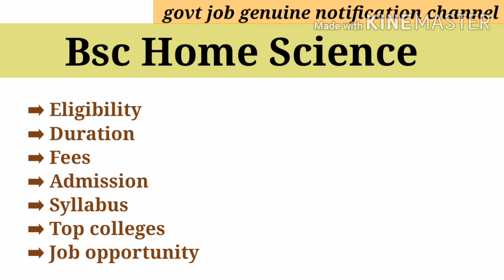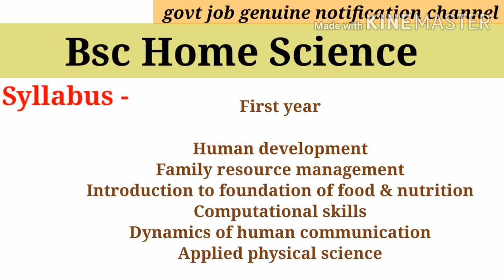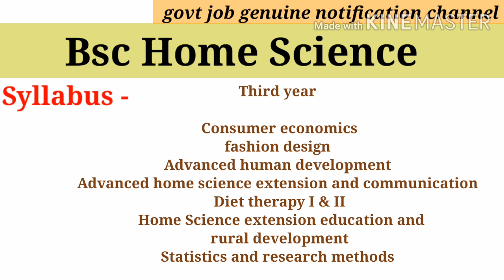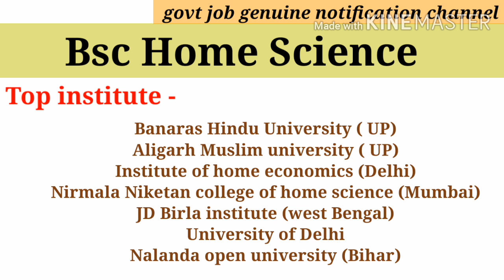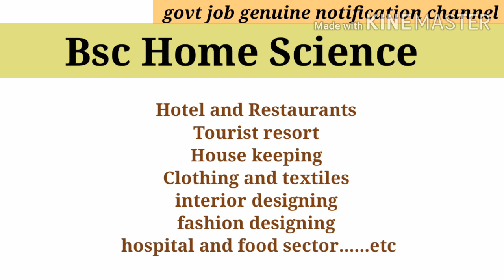Bsc home science course details in Hindi | fees | syllabus | Bsc home science job opportunities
Friends, video main bsc Home Science course detail diya hai